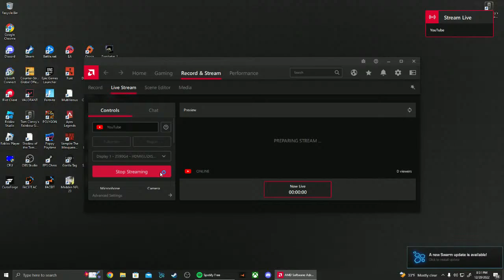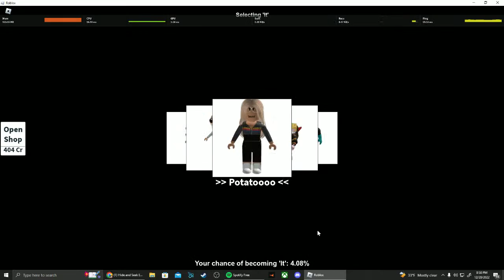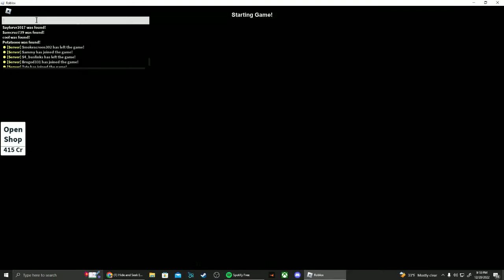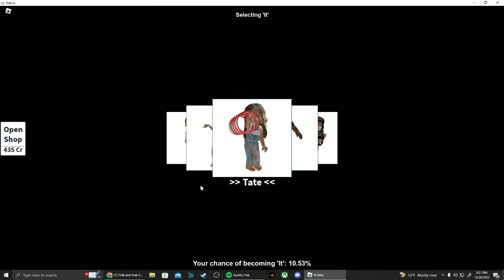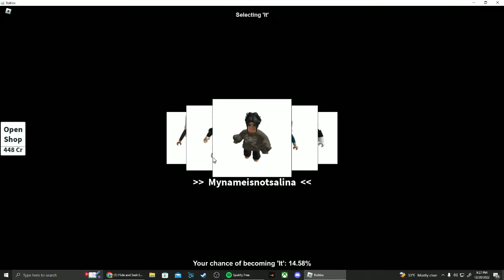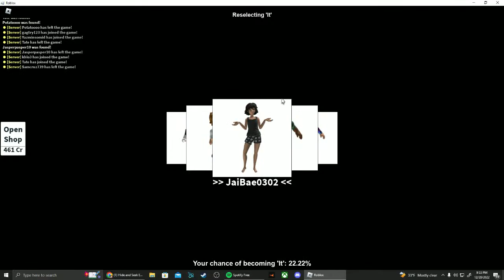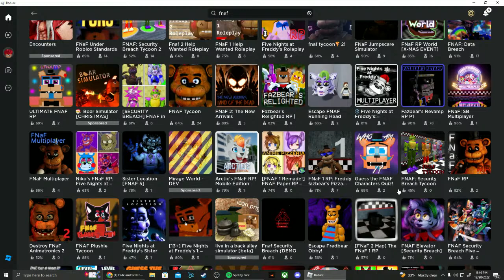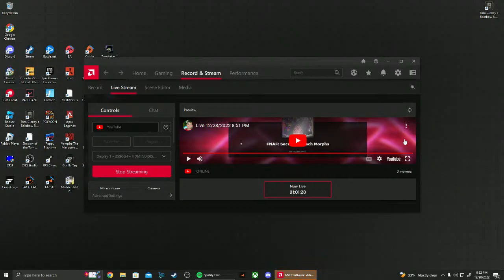Live 12/28/2022 8:51 PM